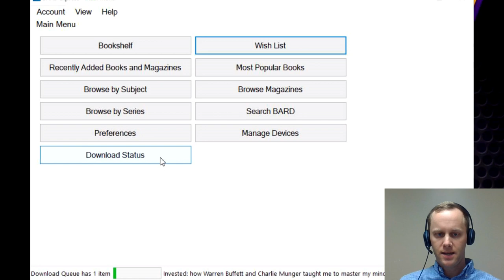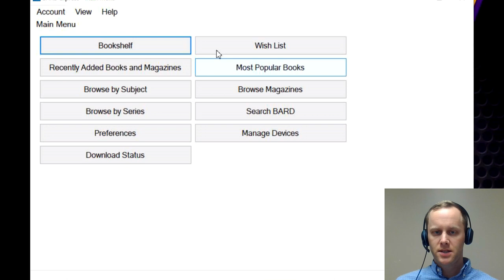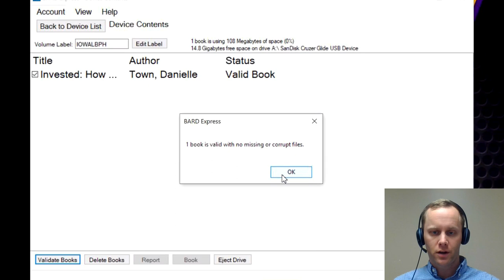BARD Express - How to put books on cartridges or USB thumb-drives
This is our 3rd video about BARD (Braille and Audio Reading Download).

Check out our instructions on how to add books to cartridges or thumb-drives.